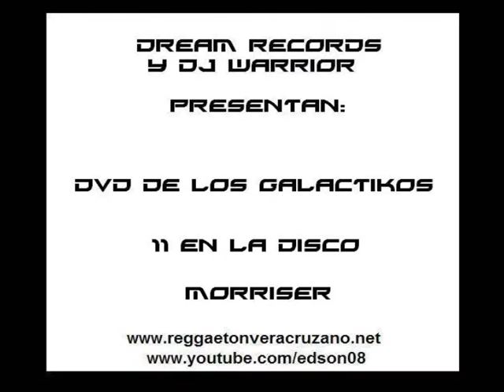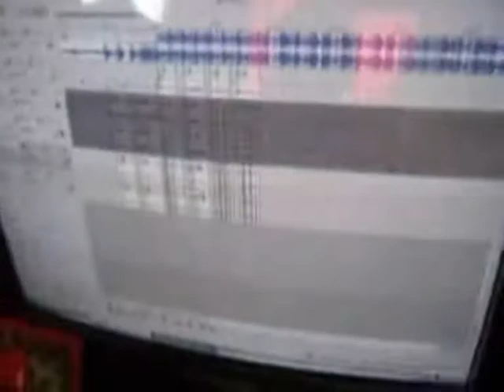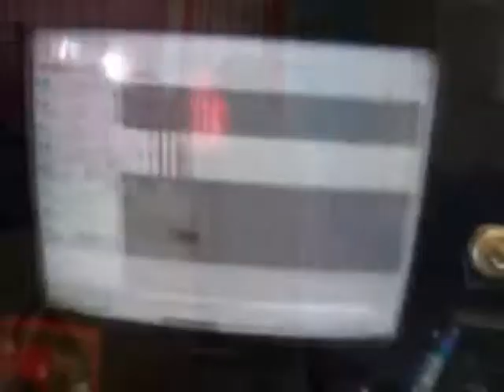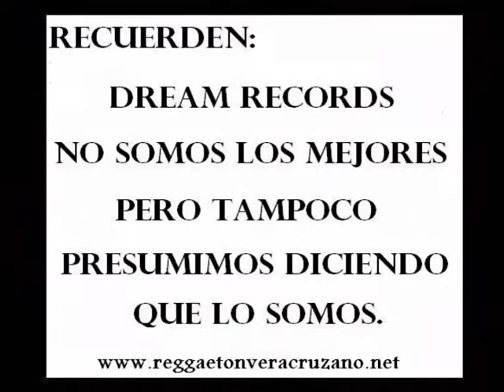Morriser - En La Disco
DVD Los Galactikos